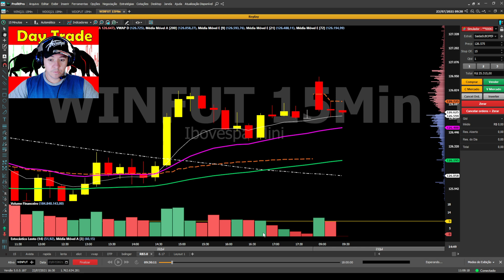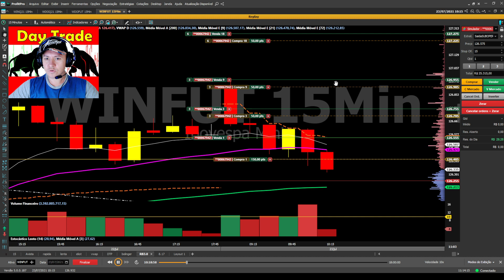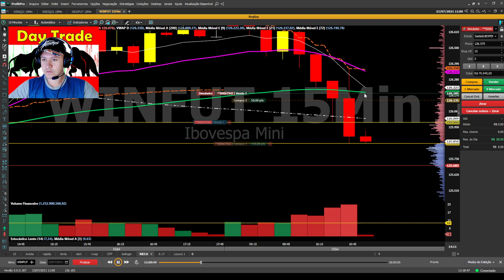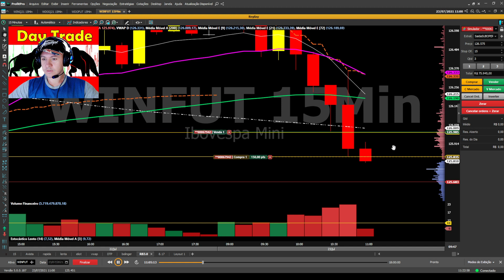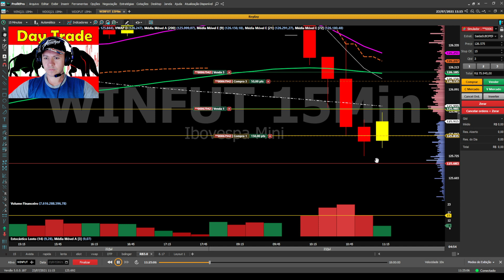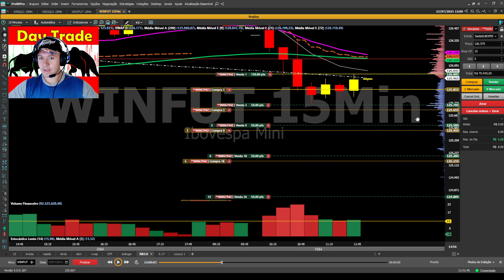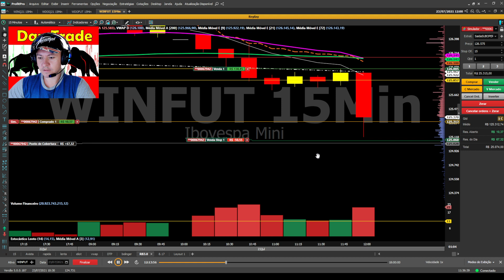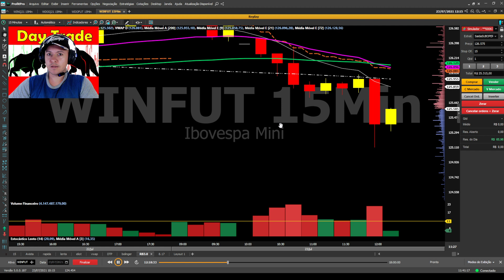JAC VALENTE 100% UTILIZANDO NOVAS METRICAS + Segredo Revelado no Final ! Como ter essa VANTAGEM??